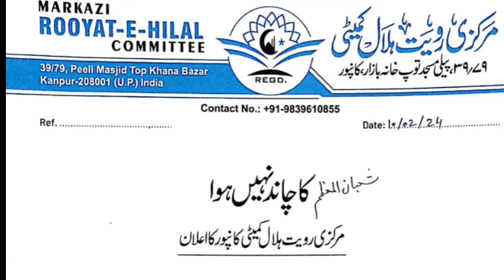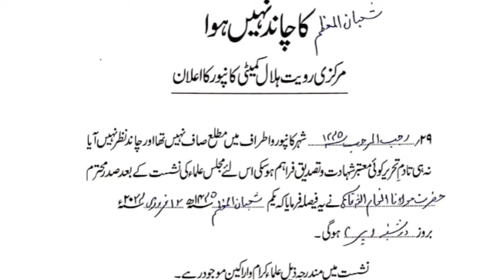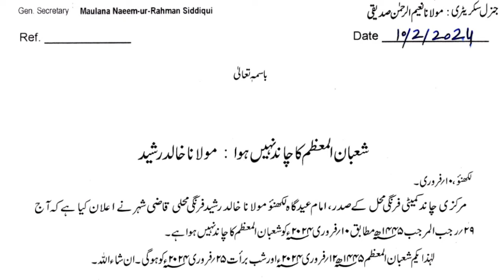Aaj Chand ki tarikh kitni Hai 11 February 2024 Chand ki tarikh kitni hai islamic date today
Aaj Chand ki tarikh kitni Hai 11 February 2024 Chand ki tarikh kitni hai Islahi Channel India

11 February 2024 को चांद की कितनी तारीख है। Aaj Urdu ki tarikh kitni hai Moon date today in india

Moon date today aj chand ki kiya tarikh he Islamic hijri calendar 11 February 2024 muharram date is?

Aaj Chand Ki Tarikh Kitni Hai By Islamic Date चांद की कितनी तारीख है। Moon Date  11 February 2024

Hijri calendar
Moon Date
11 February 2024